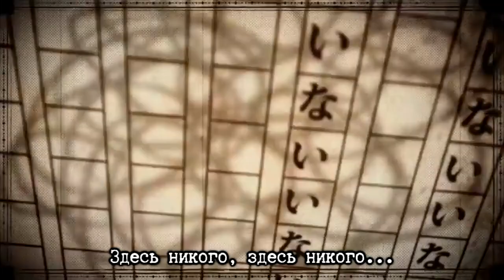IA - A Young Girl's Self Harm Habit (rus sub)